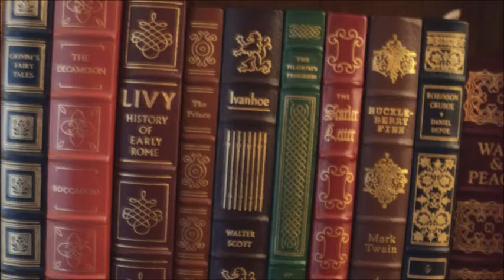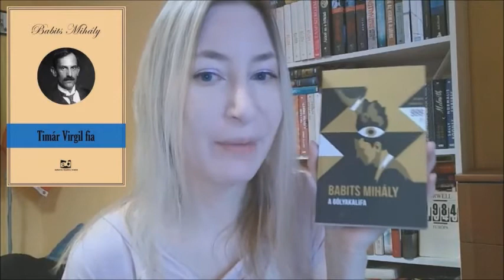Könyvek, melyek idén 200,150,100 és 50 évesek (2. rész)